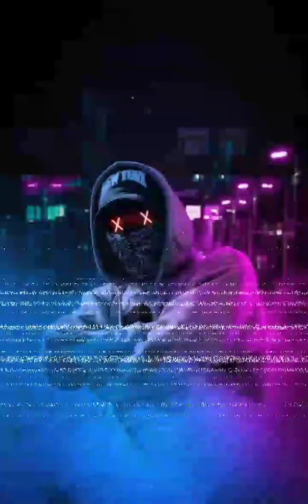Minneli - MMM - 2022 Lyrics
Minneli -MMM